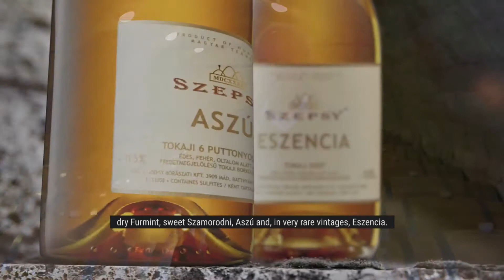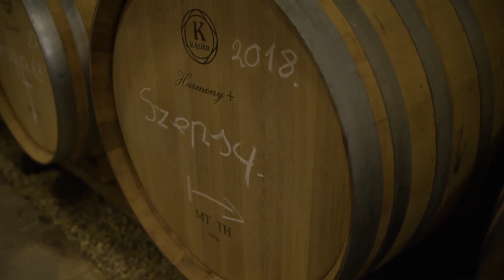Szepsy Wines Tokaj Wines for Eternity HD